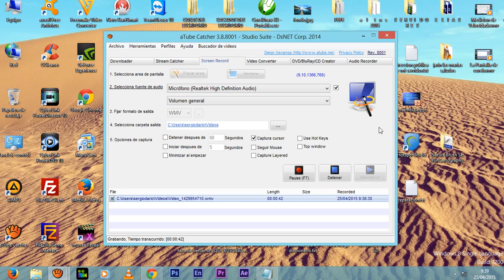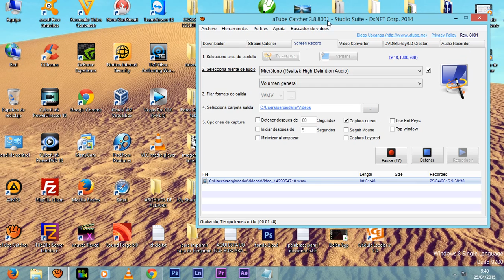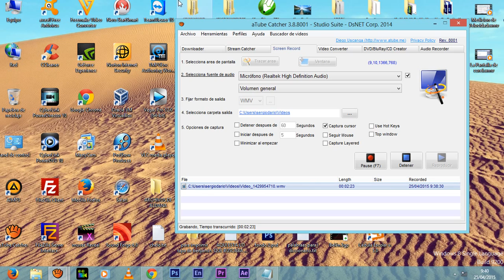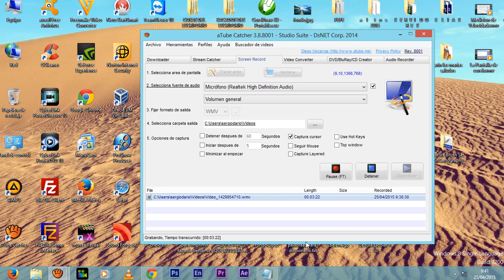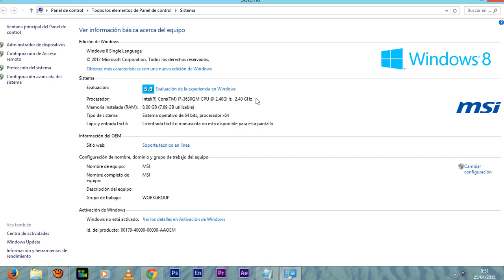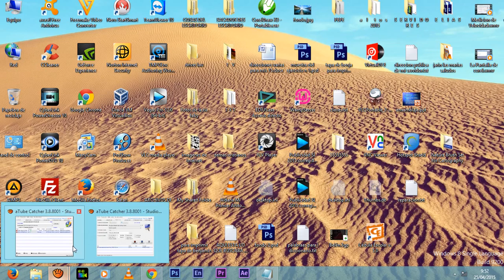Reparación de PC